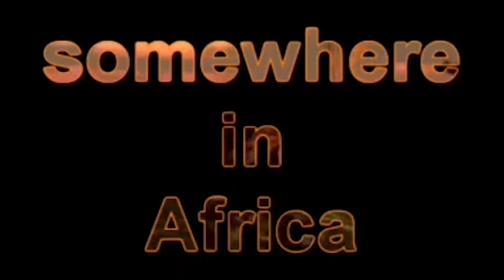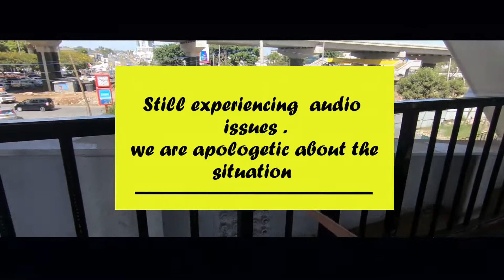RECONSTRUCTION OF COLLAPSED NYAYO FOOTBRIDGE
Public Transit to Nyayo Stadium / Nairobi West Stage in Makadara

Looking for directions to Nyayo Stadium / Nairobi West Stage in Makadara, Kenya?

Download the Moovit App to find the current schedule and step-by-step directions for Bus routes that pass through Nyayo Stadium / Nairobi West Stage.

Looking for the nearest stops closest to Nyayo Stadium / Nairobi West Stage ? Check out this list of closest stops to your destination: Nyayo; Nyayo Stadium; Discount; Madaraka Flyover Stage; The Office; Shimo La Tewa; Makaburini.

You can also get to Nyayo Stadium / Nairobi West Stage by Bus. These are the lines and routes that have stops nearby - Bus: 125, 126, 15, 16

We make riding on public transit to Nyayo Stadium / Nairobi West Stage easy, which is why over 930 million users, including users in Makadara trust Moovit as the best app for public transit.